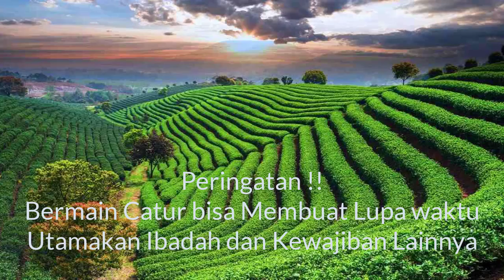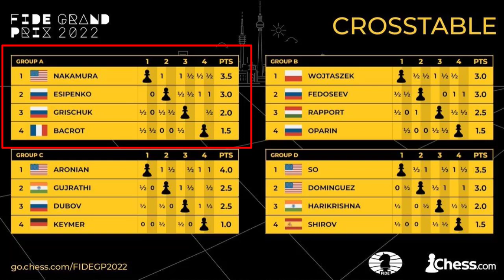Hikaru Nakamura : Hajar Grischuk || FIDE GP Leg 1 2022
Leg 1 of the FIDE Grand Prix 2022 will take place from the 4th to 17th February 2022, it is held in the city centre at Under den Linden in Berlin, Germany. The event is organised by World Chess, live video is available on the official website.

The players are divided into four pools of four, the players in each pool play a double round-robin mini-tournament. The four winners of the pools progress to the knockout stage. Games 1 & 2 will be group A, 3 & 4 group B, 5 & 6 group C and 7 & 8 group D.

Time control is 90 minutes for 40 moves, then an additional 30 minutes for the rest of game, with a 30-second increment from move one.

Hikaru Nakamura vs Alexander Grischuk
FIDE Grand Prix Berlin (2022), Berlin, Germany, rd 5, Feb-09
King's Indian (E73)  ·  1-0

1. d4  Nf6 2. c4  g6 3. Nc3  Bg7 4. e4  d6 5. Be2?! O-O 6. Be3  e5 7. d5
Na6 8. h4  Nc5 9. Qc2  c6 10. h5  cxd5 11. cxd5  Qa5 12. h6
Bh8 13. f3  Bd7 14. Rb1  Na4 15. Qd2  Nxc3 16. bxc3  Qc7 17.
g4  Bc8 18. Nh3  Nd7 19. Nf2  Bf6 20. O-O  Be7 21. Kh2  Nc5
22. Nd3  b6 23. Nxc5  bxc5 24. f4  exf4 25. Bxf4  Bd7 26. c4
Rab8 27. Qc3  f6 28. Rb3  Rb6?!
29. g5  Rf7 30. Bc1  Qd8 31. Bb2  Qf8 32. Kg2  Bd8 33. Qf3?!
  Bc8 34. Qe3  Rxb3 35. axb3  fxg5 36. Qc3  Rxf1
37. Qh8+  Kf7 38. Qxh7+  Ke8 39. Qxg6+  Ke7 40. Qxg5+  Rf6??
 41. h7  Kd7 42. Qg8 1-0